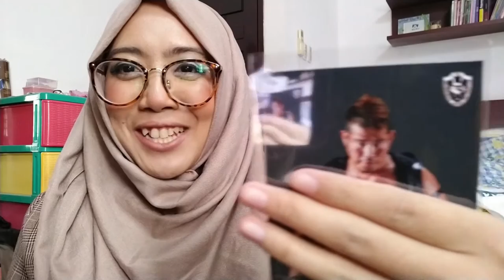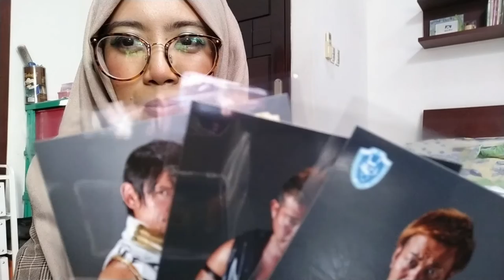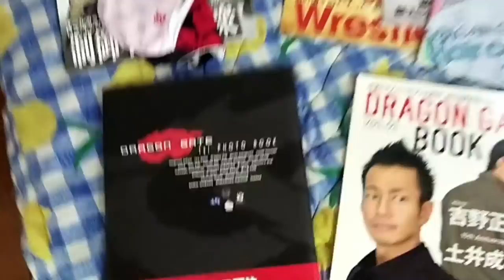A Weirdo Opens Photos of Random Wrestlers | DG bromide + wrestling haul (i did stress shopping lol)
I enjoy being a fangirl. Also yes, I am quite expressive, leave me alone.

WILLING TO TRADE AWAY MY MASAAKI MOCHIZUKI PHOTO FOR NARUKI DOI THIS IS A PSA (Pujoshi Service Announcement) 🚨🚨🚨